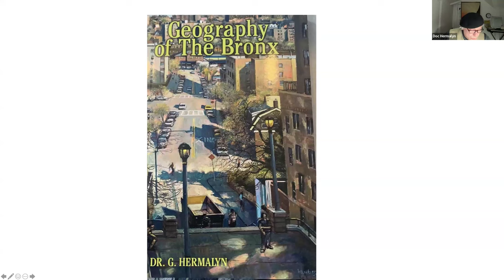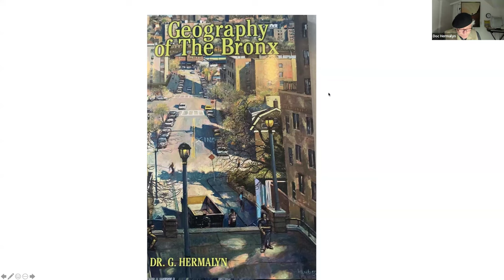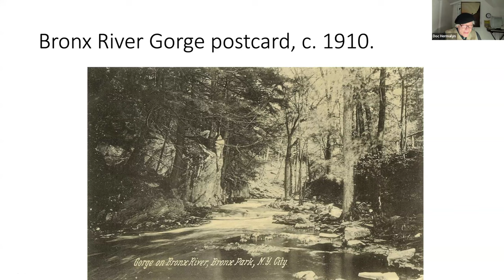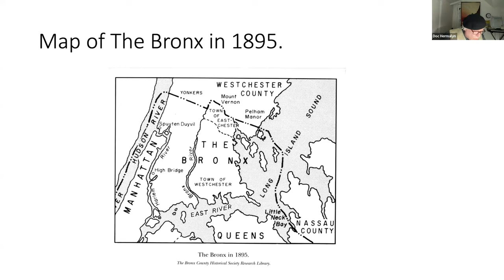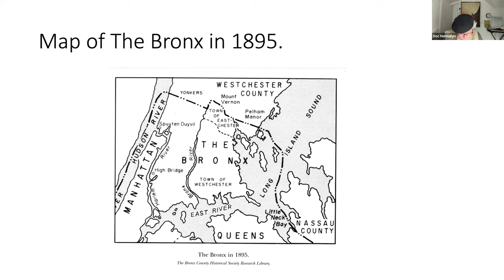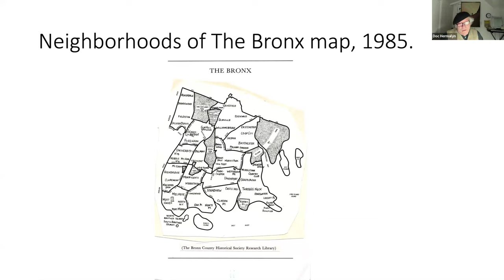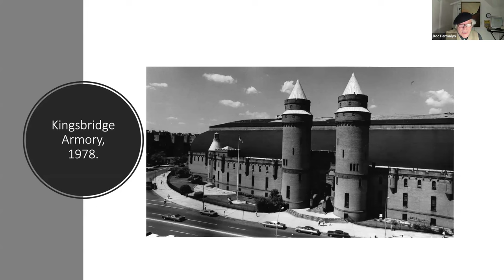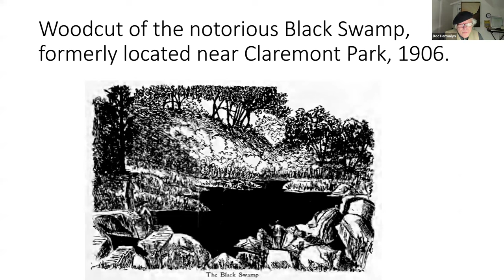Geography of The Bronx Virtual Book Talk (In Conversation: About The Bronx)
Virtual book talk by The Bronx County Historical Society's CEO Dr. G. Hermalyn on his Geography of The Bronx (2023). In this book talk, Dr. Hermalyn guides the audience through the wonders of our borough’s geographical features with a rich slideshow of historic photographs from The Bronx County Historical Society's collections.

First in the "In Conversation: About The Bronx" series, focused on publications of The Bronx County Historical Society.